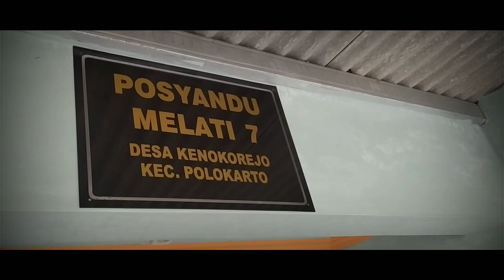Cinematic Kampung Halaman | cinematic menggunakan hp android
Hai teman teman..video ini dibuat d kampung halaman ayahnya Yumna tepatnya d Sukoharjo...kampung halamannya terlihat asri n bikin betah ya...
Ikutin terus video Yumna yg lainnya ya